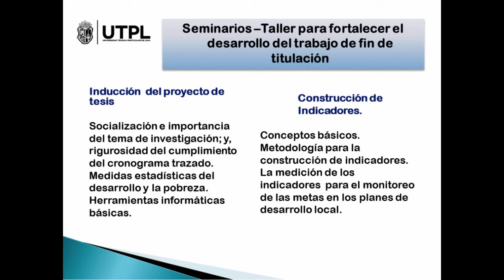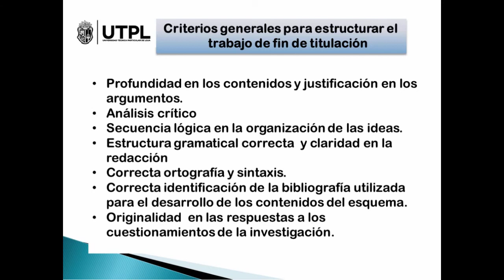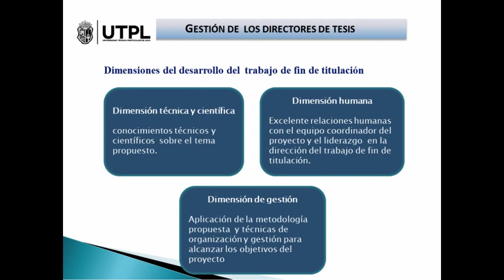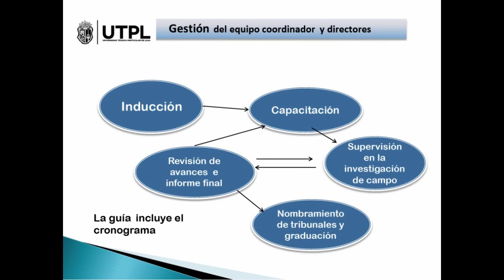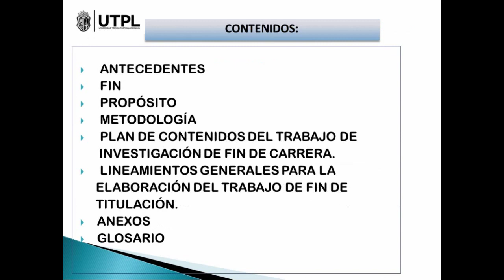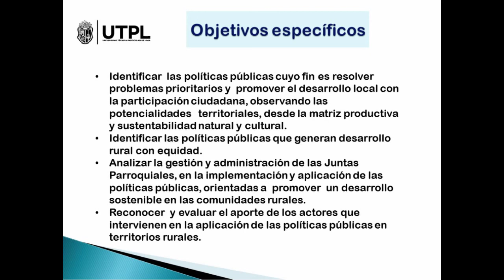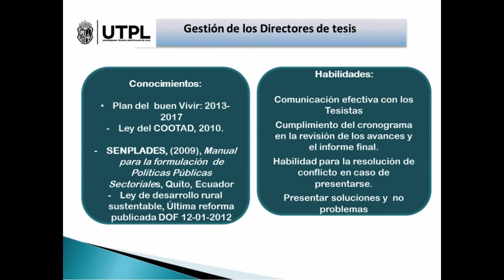UTPL POLÍTICAS PÚBLICAS Y DESARROLLO RURAL EN EL ECUADOR [(ECONOMÍA)]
Departamento de Economía
Tema: Políticas Públicas y desarrollo rural en el ecuador.
- Propuesta centrda en la gestión de las Juntas Parroquiales, 2014.
Autores:
Mgs. Luz Esther Álvarez.
Mgs. Ronny Correa.
Mgs. Leonardo Izquierdo.